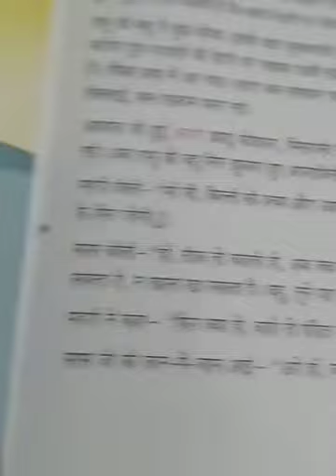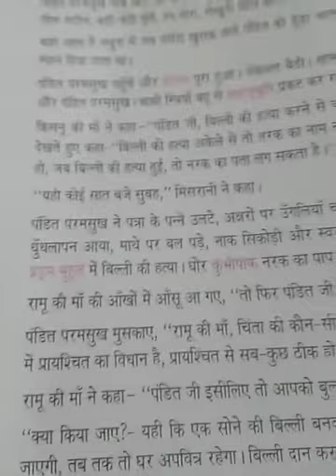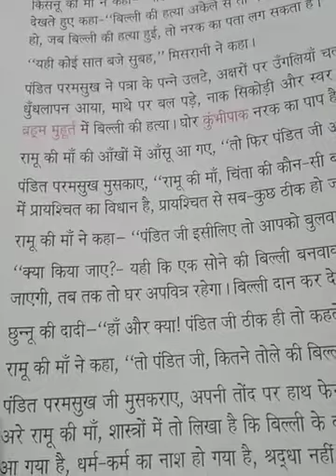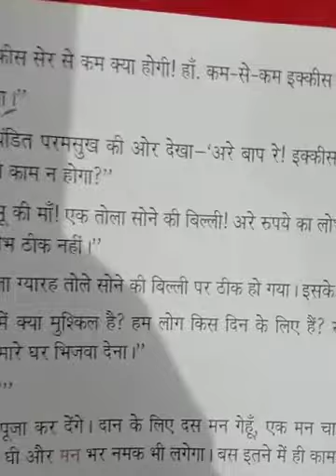CLASS VIII HINDI PART 12